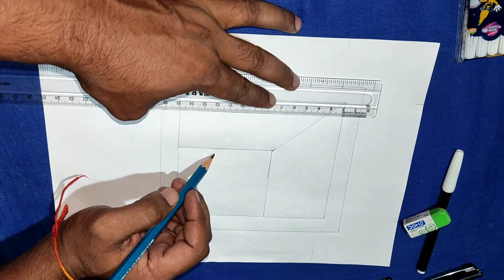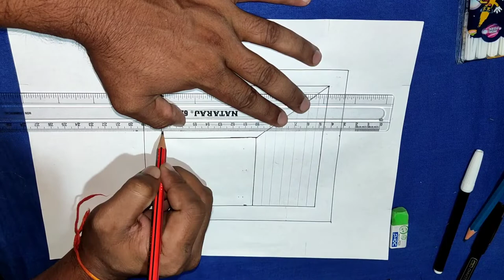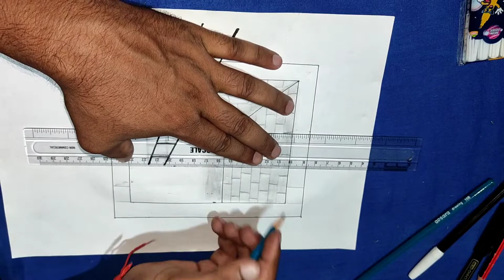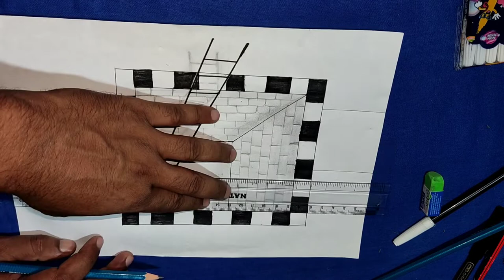3D illusion Drawing|How To Draw 3D Drawing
Hi friends, I am Saurabh Kumar and today I am going to tell you about 3D Art.  If you also like art then watch the video till the end.In this, you will get some important information about 3D Art, so that you will be able to make 3D Art with ease.

3D illusion Drawing| How To Draw 3D Drawing

agar apko drawing krna pasand hai to ap meri sari video ko jarur dekhana.

3d art

3dIllusion